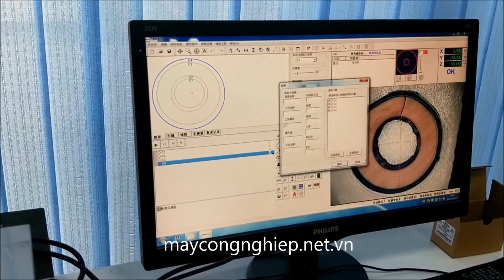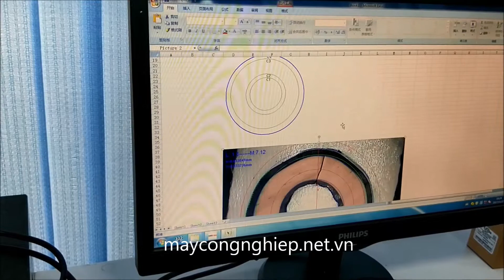Video máy đo quang học Sobekk E300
Máy Đo Quang Học E300, Manual Vision Measuring Machine, Sobek

CÔNG TY CỔ PHẦN MÁY CÔNG NGHIỆP TOÀN CẦU

Địa chỉ: 60/53 Lâm Văn Bền, Phường Tân Kiểng, Quận 7, Thành Phố Hồ Chí Minh

Hotline 1: 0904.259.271 | Hotline 2 : 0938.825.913